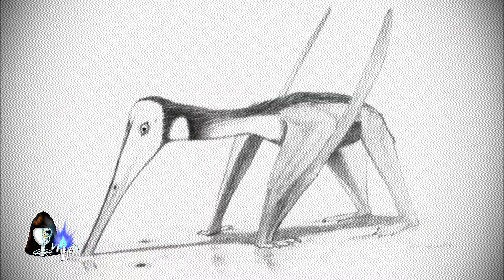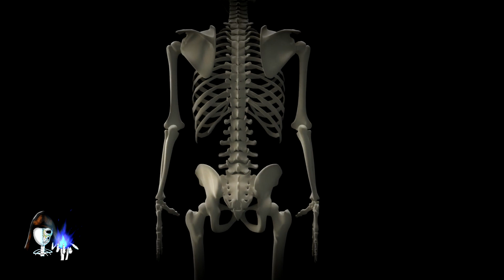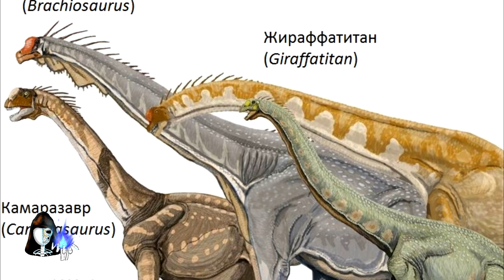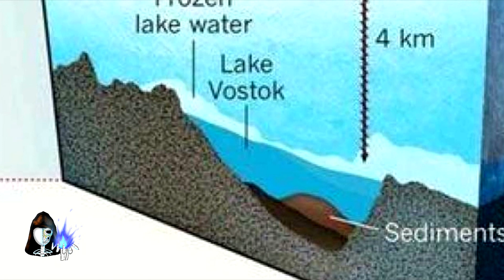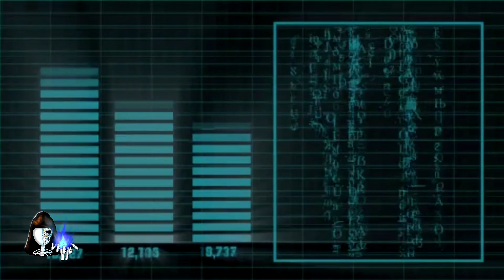CRÍTIDOS 2 [@elfantasmadelterror y Peregrino del Terror]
►►►Hola extraño, acércate...y léeme :)◄◄◄

Uno de los temas que causa un gran misterio y conmoción  en el mundo, son los críptidos,  mismos seres que se cree existen y hay evidencia que parecería demostrarlo, pero al momento no se asegura que sean parte de la realidad. Hoy veremos la segunda parte de esta serie.
DONACIONES:
¿Te gustaría apoyar a éste proyecto?
Puedes hacer una donación en el siguiente enlace:
Historias:
Intro Peregrino 00:00
Intro El fantasma del Terror 00:22
Críptidos 2 00:35
Kongamato 00:40
El Mokèñe-mbèmbé 03:03
El Kabagón 05:23
El Bloop 06:39
El organismo 46-B 09:32
El Fantasma del Terror : 12:41
¿Fin? 13:32
Participantes:
Narradores
Jesús González
Juan González
Guión: Juan González
Canciones de fondo:
Neer Forgive Me Neveree Forget

¿Qué leyenda, cuento, historia, creepypasta o relato tuyo te gustaría que narráramos?